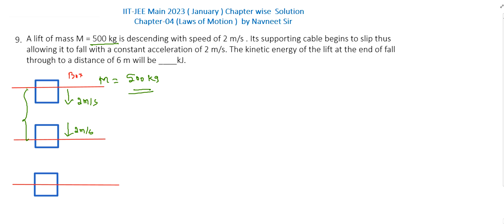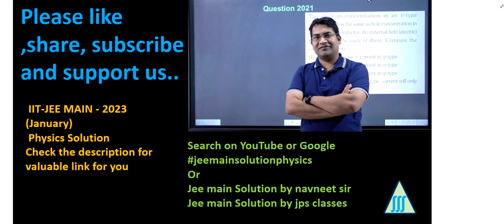A lift of mass M = 500 kg is descending with speed of 2 m/s || nlm jee mains 2023 solution Physics